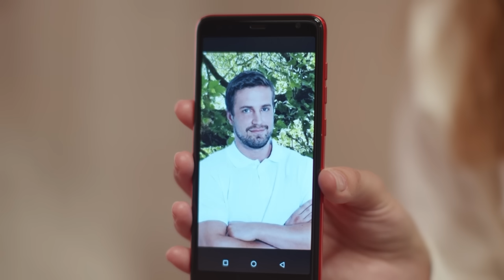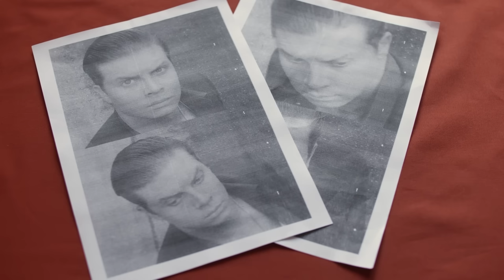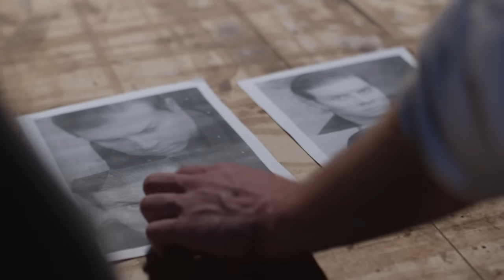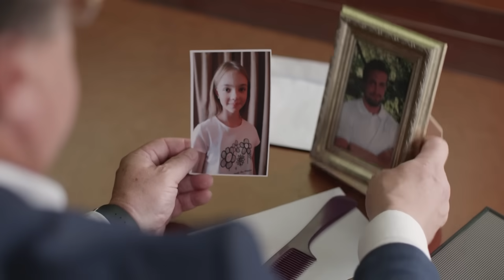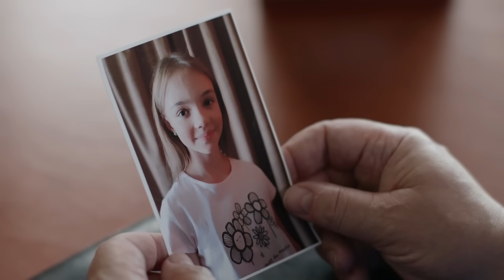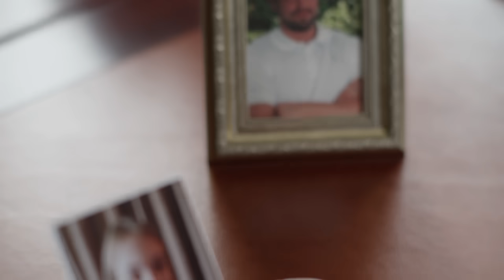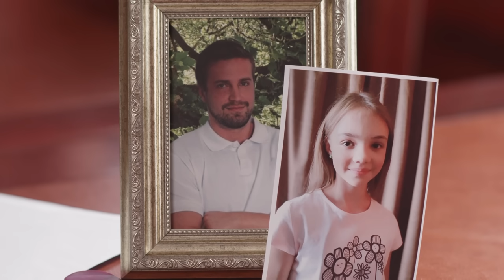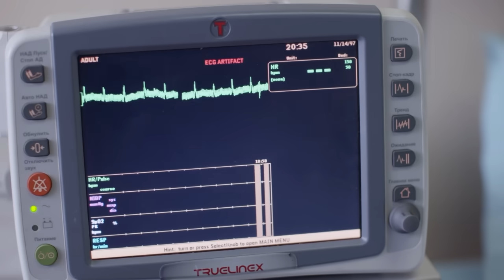MADRE E HIJA | Parte 4 | BESTSELLER DE AMOR | Motivación para todos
Marina está criando a su hija de 12 años, Yana. El arquitecto Andrei está enamorado de ella y quiere proponerle matrimonio. Sin embargo, después de conocer a la vecina Tatiana, todo alrededor de Marina comienza a desmoronarse, pero ella no sabe quién es el culpable de sus problemas. Mientras tanto, Yana se acerca mucho a Tatiana, y luego se revela que ella misma es su madre biológica. ¿Pero qué quiere? ¿Recuperar a su hija porque la ama o persigue otros objetivos?